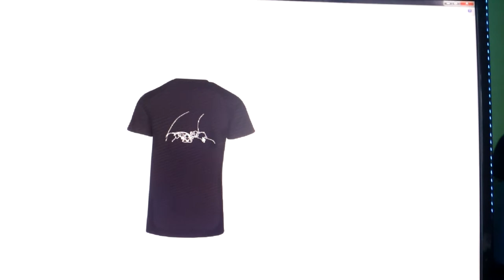CRM VERKOCHT OF ...?|UPDATE VIDEO